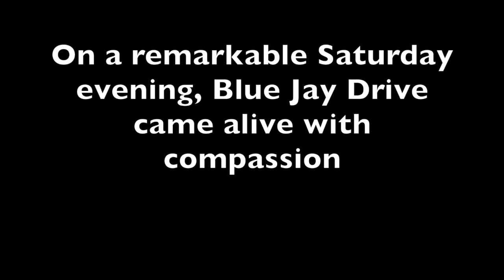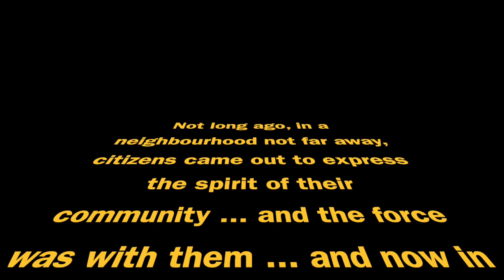Neighbourhood Love HD 720p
Resident of Blue Jay Drive come out to show support for the London Food Bank.